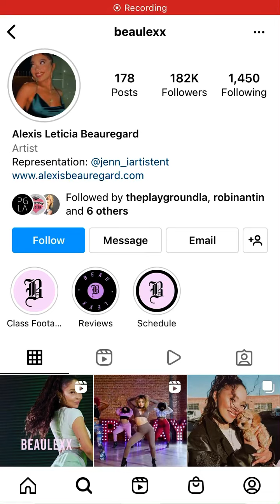IG Stories 3/15/2022